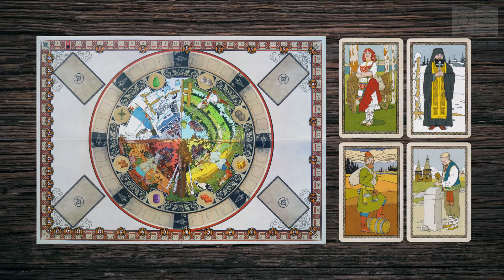Je vous explique les règles du jeu LA CATHÉDRALE ROUGE en moins de 8 minutes!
Je remercie très chaleureusement Îlo307 qui m’a fourni ce jeu afin que je puisse l’essayer!

Que vous soyez curieux ou pressés, les règles sont expliquées rapidement mais assez en détail pour que vous puissiez débuter une partie en moins de huit minutes.

👥  1-4
⏱  60 min

Résumé du jeu : Vous êtes en charge de construire une partie de la Cathédrale Rouge d’Ivan le terrible. Mais attention, vos concurrents sont aussi présents sur le chantier et chacun va essayer de s’attirer les faveurs du tsar.

But du jeu : Marquer le plus de points de prestige en fin de partie pour être déclaré grand architecte du tsar!

Chapitres de la vidéo :

00:00 Intro
00:20  Mise en place
02:37 Revendiquer une section
02:46 Qu’est-ce qu’une section libre?
02:53 Tuile Atelier - Standard
03:25 Tuile Atelier - Avancé
03:48 Acquérir des des marchandises
04:00 Dé blanc ou de sa couleur
04:19 Récolter les ressources
04:30 Limite d’inventaire
04:41 Lier la tuile atelier et la carte influence de la zone
05:04 Construire une section de la Cathédrale
05:50 Orner la Cathédrale
06:24 Actions supplémentaires
06:44 Fin de partie
06:57 Décompte des points
07:15 calcul des tours

Un jeu d’Israel Cendrero & Sheila Santos
Illustré par Chema Román & Pedro Soto
Édité par Iello
Distribué par Îlo307